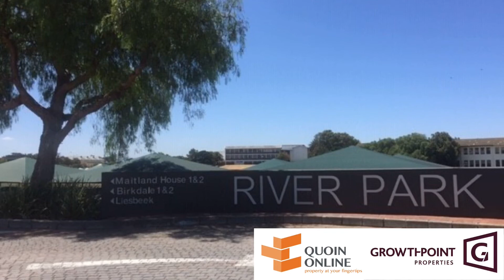Birkdale 1 Second Floor Middle Wing 413m2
There is available space at River Park! Situated on the second floor, middle-wing of Birkdale 1, a unit of 413m2 is ready for tenancy.

Register and start submitting digital offers.